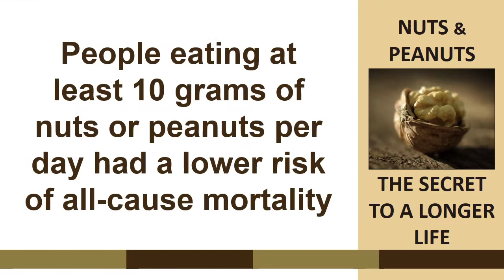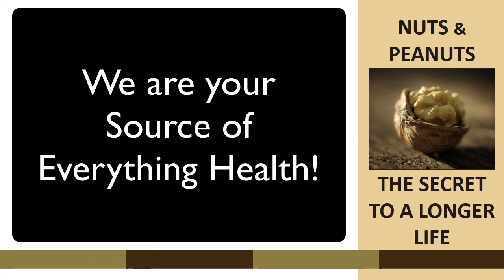Today's HealthNews For You Are you nuts? Peanuts that is!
This study joins previous research linking nuts and peanuts to lower mortality; more importantly, though, this study is the first to investigate how nut and peanut consumption is related to specific causes of death other than cardiovascular disease.